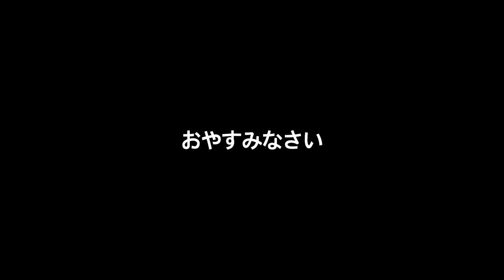4th Day - Copying Korean.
- Good night -

0:00 English
1:17 日本語
2:12 español

Korean,  한국어
한국어 학습
실용 한국어

Korean conversation
Korean speaking
Korean language listening practice
Korean speaking